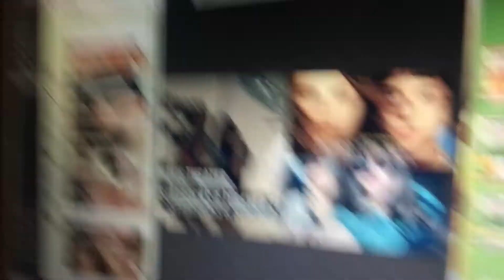MOVIE THEATER, STARBUCKS & FOREVER 21 7/28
On this channel i will be posting a bunch of different videos. Cant wait!

F.A.Q ♡

Age: 12 years old
Grade: 8th grade
Editing Software: iMovie
Camera: Canon Powershot sx170 is

♡xoxo, heaven♡